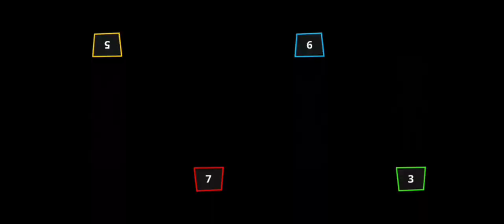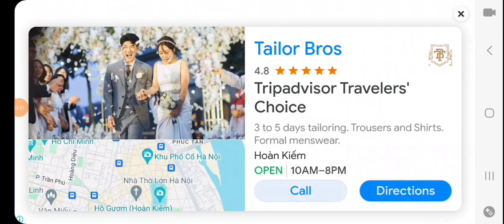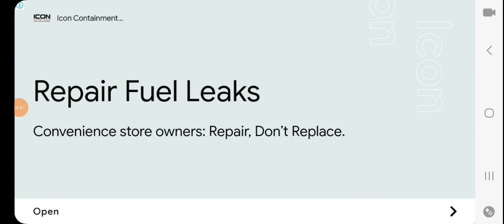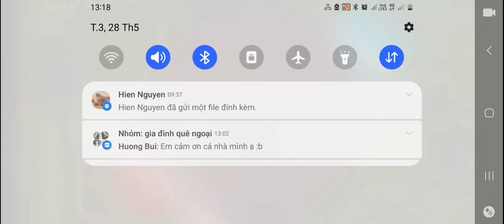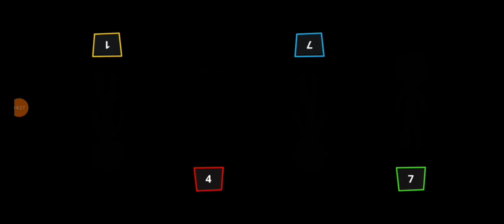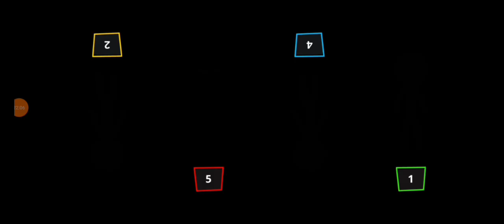4 players Stickman Party (I am playing as Red) | Stickman Party Tournament #29